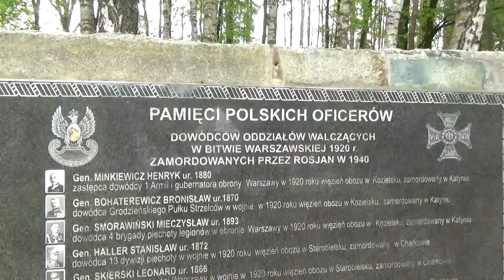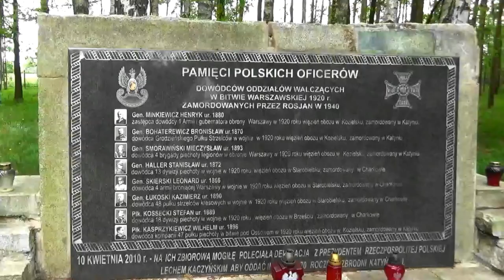Tablica Pamięci Polskich Oficerów, zamordowanych w Katyniu, w Ossowie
Filmik o polskich oficerach, walczących w bitwie warszawskiej, a zamordowanych w Katyniu. 15 sierpnia 2014, w 94. rocznicę bitwy warszawskiej, na Cmentarzu Poległych w Bitwie Warszawskiej w Ossowie została odsłonięta w Ossowie tablica upamiętniająca ośmiu dowódców polskich oddziałów uczestniczących w walkach, którzy w 1940 zostali ofiarami zbrodni katyńskiej; upamiętnieni zostali gen. dyw. Stanisław Haller, gen. dyw. Henryk Minkiewicz, gen. dyw. Leonard Skierski, gen. bryg. Bronisław Bohaterewicz, gen. bryg. Kazimierz Orlik-Łukoski, gen. bryg. Mieczysław Smorawiński, płk dypl. Stefan Kossecki, ppłk. Wilhelm Kasprzykiewicz.